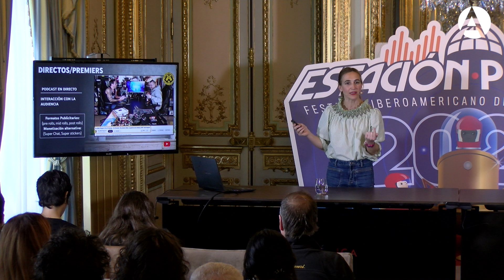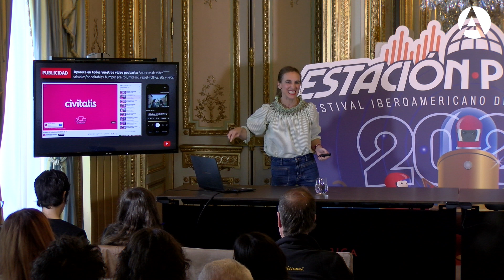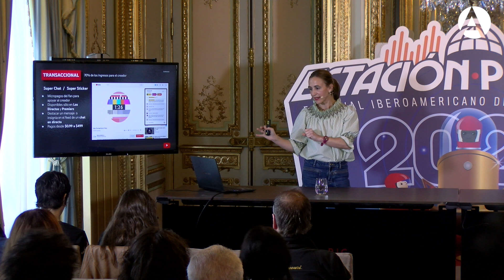Workshop | Monetizando con YouTube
22/5/24. Del 21 al 25 de mayo, Madrid se convertirá de nuevo en la capital mundial del podcast en español con la celebración de Estación Podcast 2024. Este año con Colombia como país invitado.

Durante cinco días, los entusiastas del mundo del podcast tendrán la oportunidad única de disfrutar de sus programas favoritos en vivo, así como de aprender con los mejores expertos. Además, habrá una exposición sobre el proceso creativo y talleres impartidos por destacados profesionales del ámbito internacional del audio.

Con Cristina Delgado, jefa de Podcast, Salud, Deportes e Información de YouTube para España y Portugal.